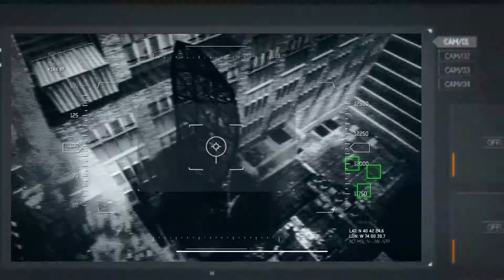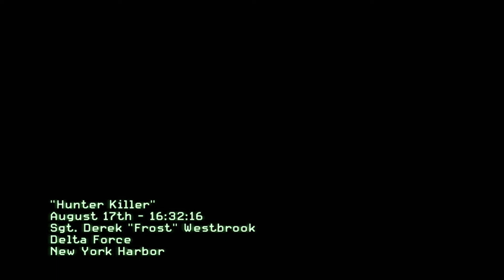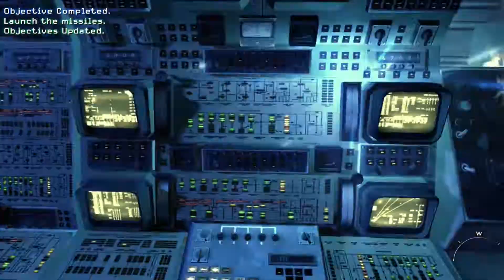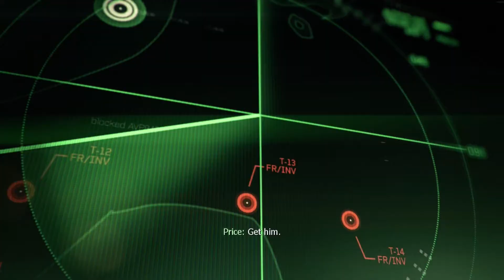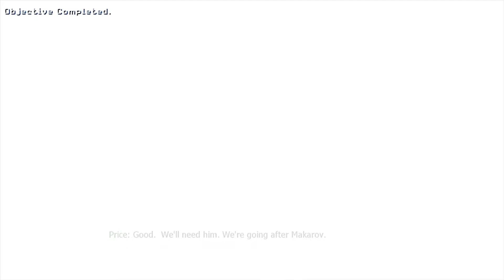Call of Duty: Modern Warfare 3 Playthrough - [2] Hunter Killer, Persona Non Grata - No Commentary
Call of Duty: MW3 on Regular
No Commentary
Story Prioritization

Hunter Killer: 00:00 - 11:09
Persona Non Grata - 11:10 - 23:22

GT: ReignOfComputer